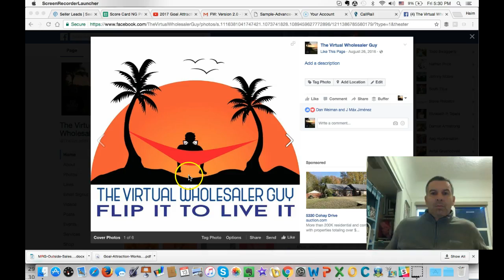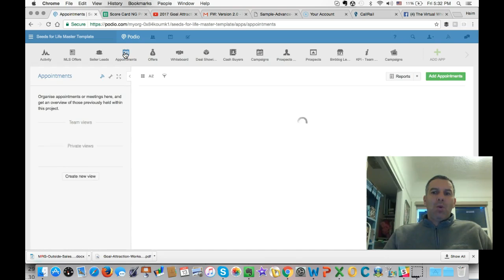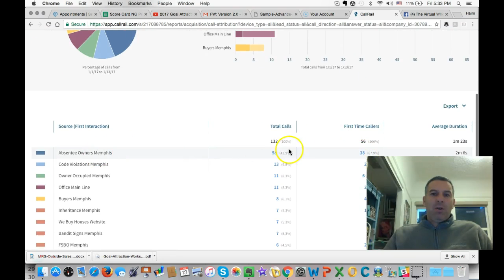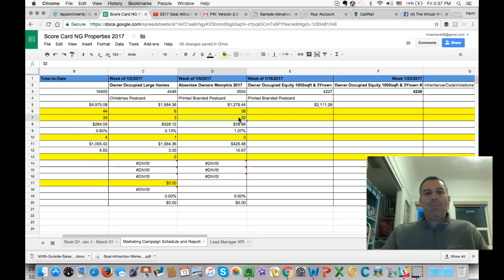What to do when your response rate is LOW?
@TheVirtualWholesalerGuy. What to do when your response rate is extremely low and you like you want to give up? you spent money on marketing, you answer the phone but there are no good leads and you don't close deal?